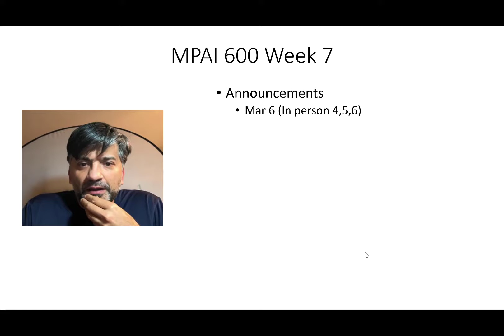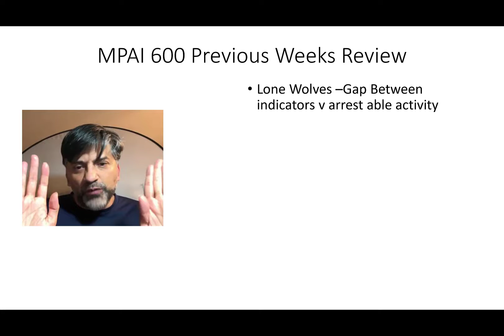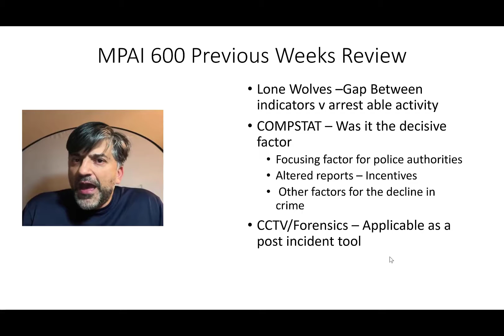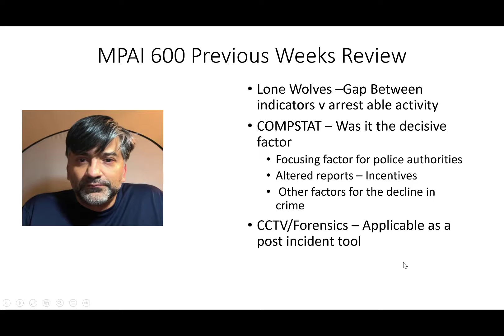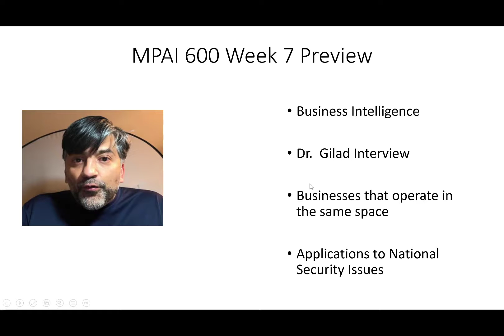MPAI 600 SPRING 2022 WEEK 7